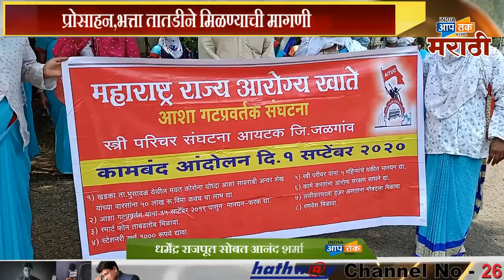आशा सेविकाना केव्हा मिळेल मदत?आशा गट प्ररिवर्तक संघटना वतीने निवेदन देण्यात आलं